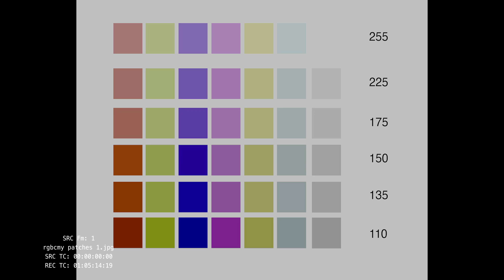Timeline amarandes 17